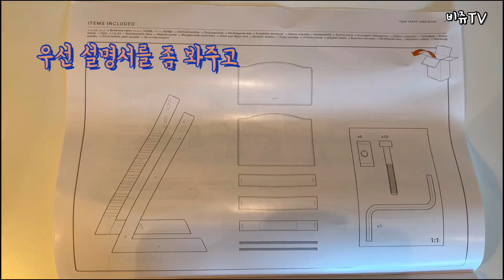[SUB] 7개월 아기 비쥬와 알아보는 아기의자 하이체어 추천템 / 언박싱 & 1달 후기 리뷰 (이케아 안틸로프 vs 스토케 트립트랩) feat. 내돈내산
최근 비쥬가 의자를 선물받았습니다.
기존에 사용하고 있던 의자도 있어서 비교해볼 수 있었는데요.
오늘은 비쥬와 함께 하는 아기의자 하이체어 추천템에 대해 알아보겠습니다.
언박싱과 1달후기 리뷰를 할 예정이니 재미있게 봐주시구요.
이쁜 비쥬와 아기의자 하이체어에 관심이 있으신 분들은 잘 봐주시면 좋겠네요:)

자세한 내용은 영상으로 확인하시면 됩니다.

육아브이로그, 육아vlog, 주부아빠, 아기브이로그